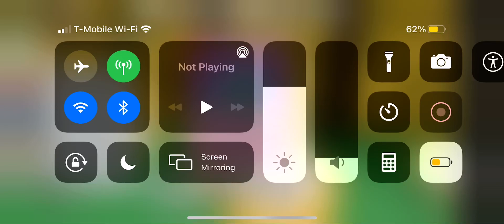only 52 pineapples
why u here just sub